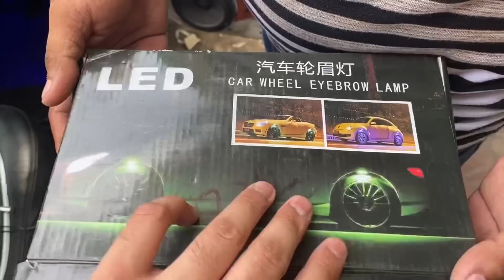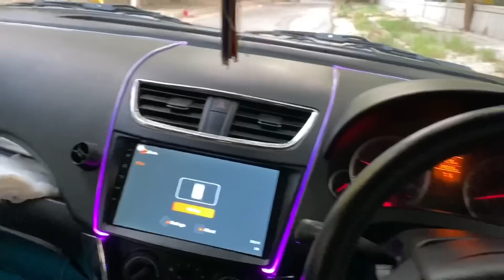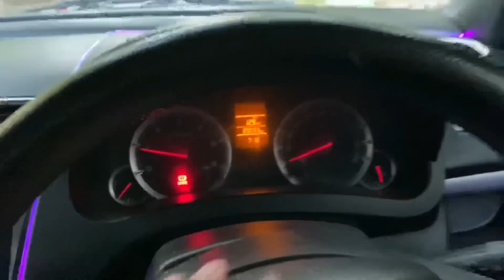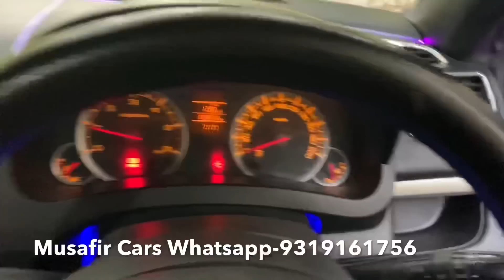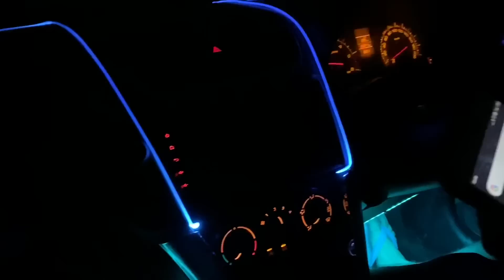My Swift Getting Ambient Lighting * Bhai Saab Galat Hi Lag Rahi Hai *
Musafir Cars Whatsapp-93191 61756